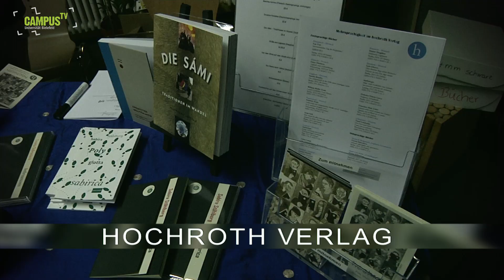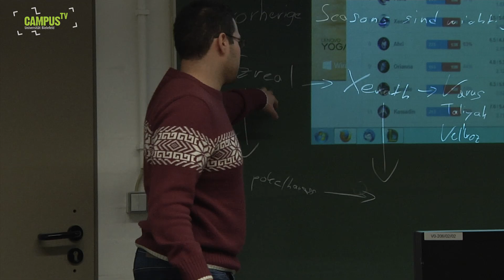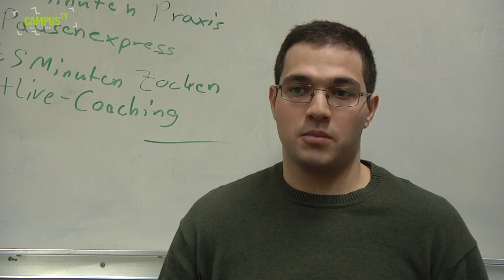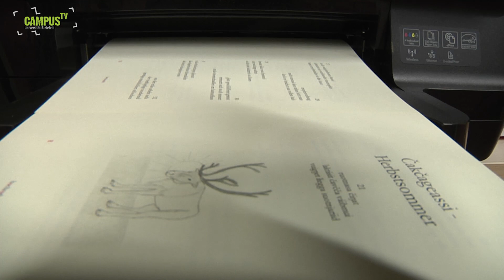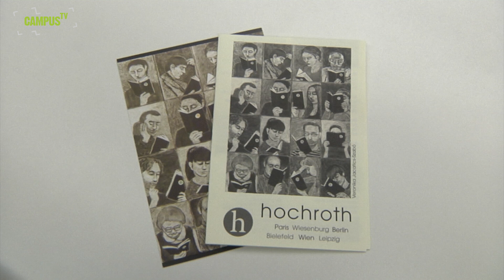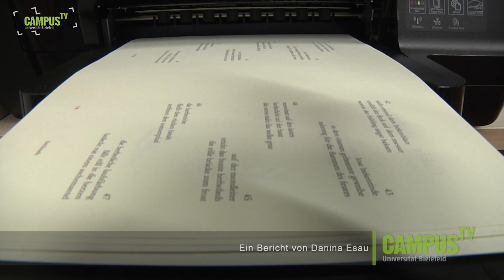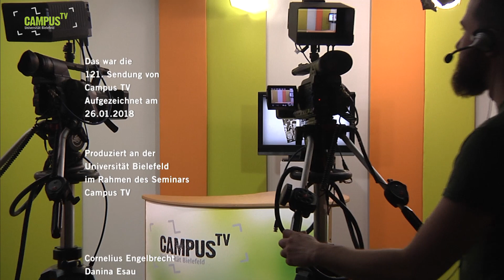Campus TV Uni Bielefeld Folge 121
121. Ausgabe von Campus TV online
Themenübersicht:

   - Jumping Fitness: Training mit Trampolin

   - E-Sports: Wettkämpfe vor dem Bildschirm

   - Studiogespräch: Frau Prof. Dr. Hähnchen von der Studentischen Rechtsberatung

   - Umfrage: Der Uni-Buchladen Luce schließt, wie findet ihr das eigentlich?

   - Der hochroth Verlag: Handgemachte Bücher statt E-Books.

Campus TV schaut sich in der aktuellen Ausgabe zwei Angebote des Hochschulsports an: Reporter Tobias Zerr testet die Trendsportart „Jumping Fitness“ und kommt gehörig ins Schwitzen. Äußerlich ruhiger geht es dagegen bei den erfolgreichen E-Sportlern vom „University Gaming Club Bielefeld (UGCB)“ zu, die inzwischen auch einen Kurs im Hochschulsport-Programm der Uni anbieten.
Bei einigen hat es sich schon herumgesprochen: der Buchladen in der Unihalle schließt. Wir haben nachgefragt, was Studis von der Schließung halten und welche Ideen es für die Ladenfläche gibt.
Eine ungebrochene Begeisterung für gedruckte Bücher entdeckt Reporterin Danina Esau bei der Bielefelder Dependance des Hochroth-Verlags. Die Gruppe an der Uni Bielefeld stellt Lyrikbände in Handarbeit her.

Im Studiogespräch mit Moderatorin Angie Starczyk erläutert Frau Prof. Dr Hähnchen von der Jurafakultät, wie euch die kostenfreie „Studentische Rechtsberatung“  helfen kann.

Campus TV ist das studentische TV-Magazin an der Universität Bielefeld, das unter dem Motto „von Studierenden für Studierende“ im Rahmen einer journalistisch arbeitenden Redaktion von Studierenden produziert wird. Regelmäßig werden aktuelle Themen rund um die Uni Bielefeld im Youtube-Kanal von Campus TV veröffentlicht.